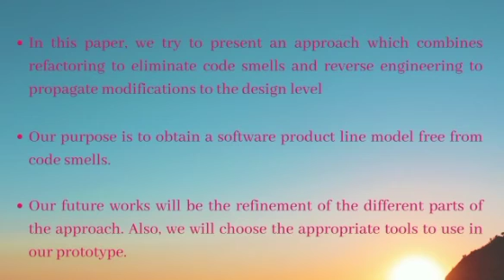Resolving Code Smells in Software Product Line using Refactoring and Reverse Engineering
Authors:
Sami Ouali, College of Applied Sciences, Ibri, Oman

Abstract:
Software Product Lines (SPL) are recognized as a successful approach to reuse in software development. Its purpose is to reduce production costs. This approach allows products to be different with respect of particular characteristics and constraints in order to cover different markets. Software Product Line engineering is the production process in product lines. It exploits the commonalities between software products, but also to preserve the ability to vary the functionality between these products. Sometimes, an inappropriate implementation of SPL during this process can conduct to code smells or code anomalies. Code smells are considered as problems in source code which can have an impact on the quality of the derived products of an SPL. The same problem can be present in many derived products from an SPL due to reuse. A possible solution to this problem can be the refactoring which can improve the internal structure of source code without altering external behavior. This paper proposes an approach for building SPL from source code. Its purpose is to reduce code smells in the obtained SPL using refactoring source code. Another part of the approach consists on obtained SPL’s design based on reverse engineering.

Software Product Line, Code smells, Refactoring, Reverse Engineering.